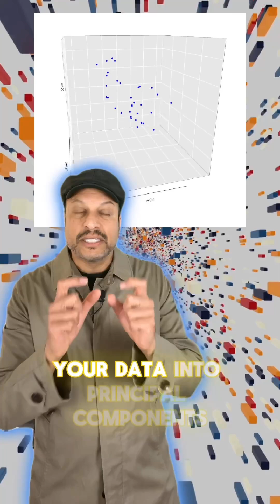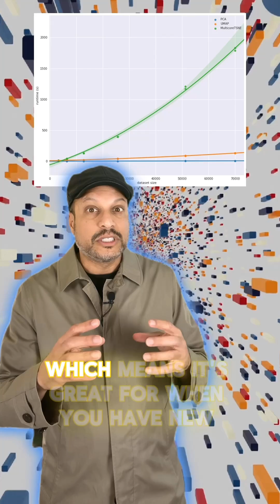4 Techniques for Dimensionality Reduction: PCA, AutoEncoder, TSNE, and UMAP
4 ways to do Dimensionality Reduction - PCA, Autoencoders, TSNE, and UMAP
Lots of reasons to do dimensionality reduction - you want to compress you data to save memory, compute, or build visualizations.
Lots of resources online, go check it out